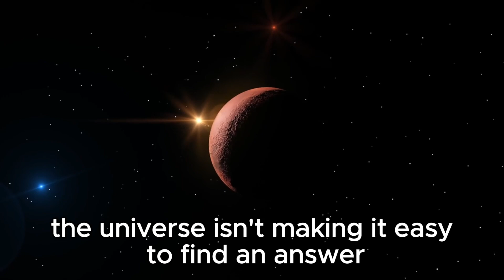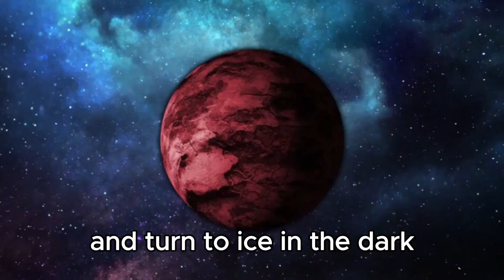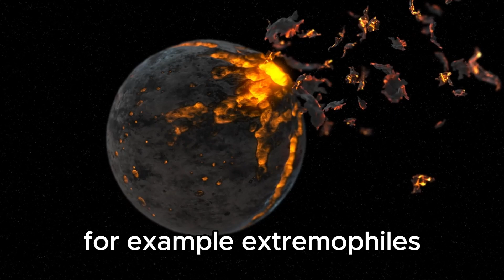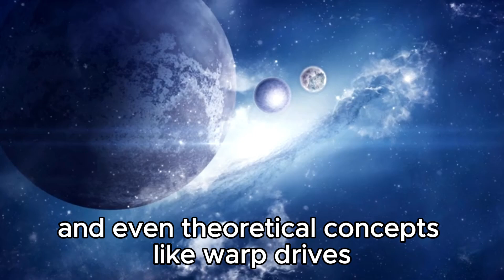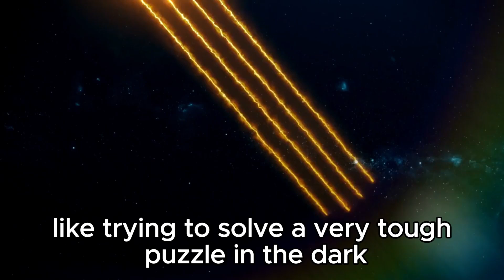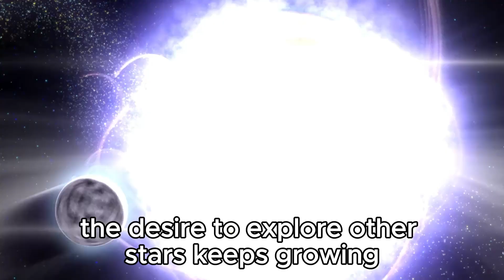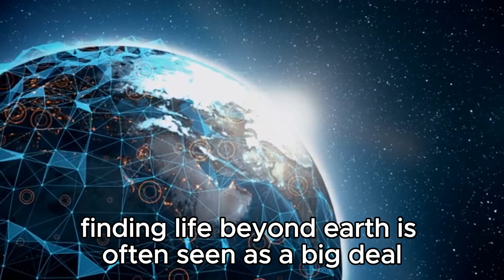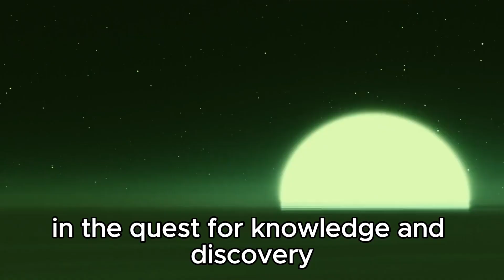James Webb Telescope Just Captured 4K Images of Proxima B That Show Something Terrifying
🌌 James Webb Telescope Reveals Proxima B in 4K: Terrifying Discoveries Unveiled! 🌌

Prepare to be mesmerized and perhaps a little unnerved as the James Webb Space Telescope captures unprecedented 4K images of Proxima B, our closest exoplanetary neighbor. Join us as we dive into the eerie landscapes and startling phenomena discovered on this potentially habitable world.

🔭 What We Found: Witness the haunting beauty of Proxima B like never before, as the James Webb Telescope unveils landscapes and features that challenge our understanding of alien worlds.

🌍 Terrifying Insights: Explore the mysteries that these images bring to light—strange weather patterns, mysterious formations, and perhaps even signs of extraterrestrial activity.

🚀 Implications for Humanity: How does the discovery of Proxima B's secrets impact our quest for life beyond Earth? What does it mean for the future of space exploration?

🎥 Don't miss out on this groundbreaking journey into the unknown.